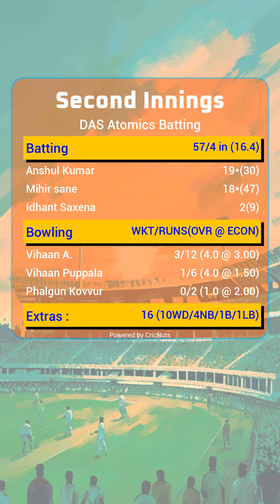StarSportsUS Knights vs DAS Atomics - 06/08/2024 - USAC Youth 2024 - New Jersey Hub-USA Cricket Jun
StarSportsUS Knights vs DAS Atomics - 06/08/2024 - USAC Youth 2024 - New Jersey Hub-USA Cricket Junior Pathway
CricNuts Recaps and Insights CricNuts Cricket CricketUSA USACYouth #2023